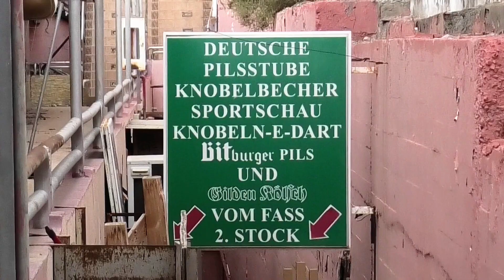GRAN CANARIA Canarias News * PLAYA DEL INGLÉS Aktuell * Centre Comercial CC METRO in 2 Monaten weg?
Bereits vor fünf Monaten habe ich davon berichtet, dass das Einkaufszentrum CC Metro einen Schandfleck für Playa del Ingles darstellt, und daher am Besten abgerissen werden sollte.
Nun soll dies in den nächsten zwei Monaten vollzogen werden, so angekündigt in einer Sendung des Senders TV Canaria ...

**Den gesprochenen Text mit dem Untertitel-Symbol unten rechts im Video oder mit CC im TV aktivieren**
🙋🏼‍ The sound in this video is german. Please enable subtitles in your language. For best watch turn on the highest quality video. 🙋🏼‍

Jetzt auch auf Twitter und auf WhatsApp.